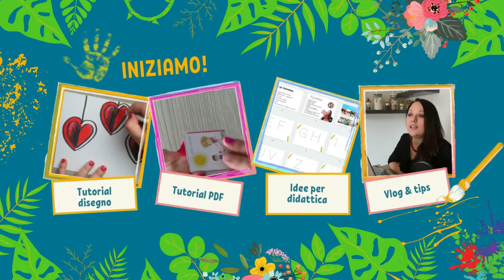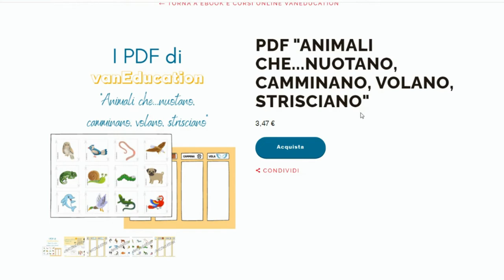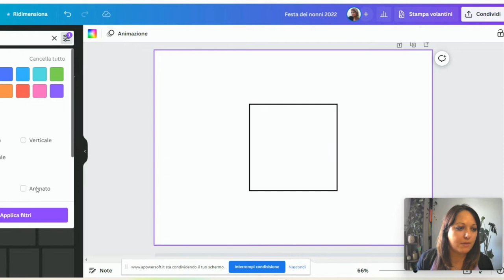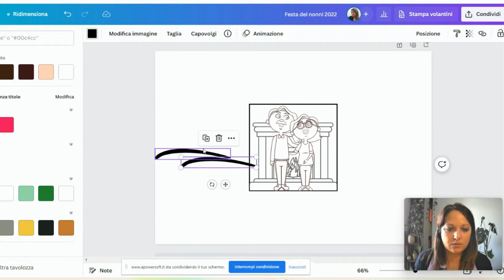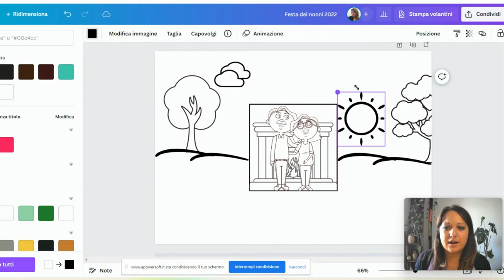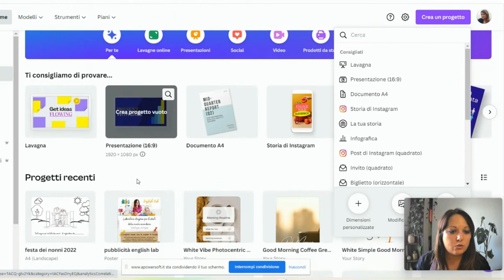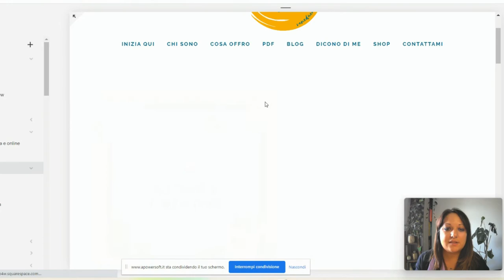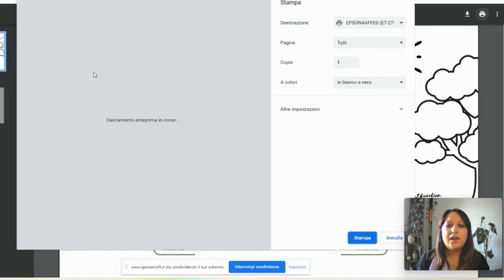Creiamo insieme un biglietto pop up per la festa dei nonni | video tutorial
Come?
1 - Supportando il canale youtube vanEducation, iscrivendoti al seguente link:
2 - Taggandomi nelle stories di instagram mostrando a me e al resto della community il tuo bellissimo disegno. Che tu abbia 3 anni o 100, sei sempre il benvenuto! Se mi tagghi, io potrò ripostare la tua foto. Ecco il link alla mia pagina instagram

❤LICENZE E ATTRIBUZIONI:
Sigla 2021: Carpe Diem di Kevin McLeod